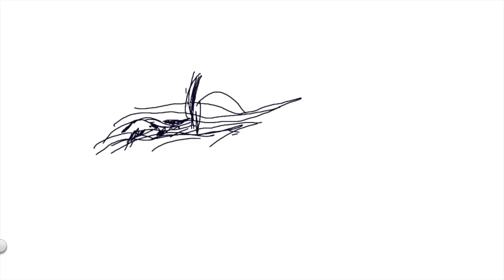starting a wave